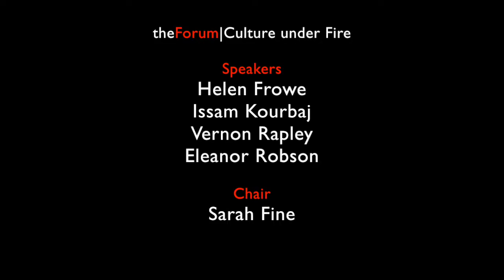Culture under Fire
From the recent destruction of Palmyra and the looting of the National Museum of Iraq, cultural artefacts are one of the many casualties of armed conflict. What exactly is cultural property and whose property is it? How should we weigh its value against other priorities during times of conflict? What risks should be taken to protect it, and who is responsible for rebuilding and restoring when the conflict is over? Our speakers discuss the political and ethical issues around culture in war zones.

SPEAKERS

Helen Frowe
Professor of Practical Philosophy and Director of the Stockholm Centre for the Ethics of War and Peace, Stockholm University

Issam Kourbaj
Lector in Art, University of Cambridge
Syrian artist

Vernon Rapley
Director of Cultural Heritage Protection and Security, Victoria & Albert Museum
Special Advisor for Cultural Protection Fund, The British Council

Eleanor Robson
Professor of Ancient Middle Eastern History and Director of the Nahrein Network, UCL

CHAIR

Sarah Fine
Fellow, The Forum
Senior Lecturer in Philosophy, King’s College London

Recorded on 17 January 2018 at the LSE